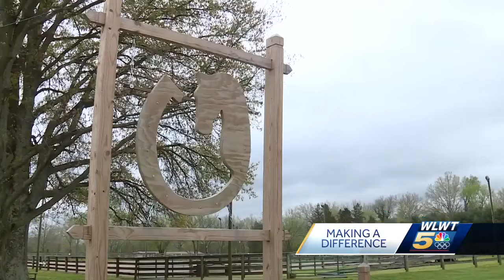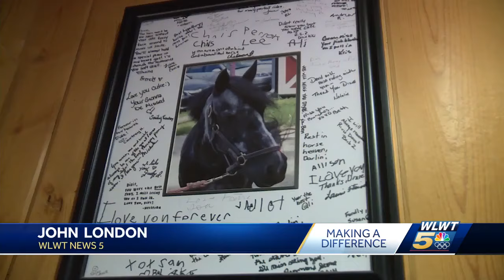Healing through horses: How Milford facility uses hippotherapy to treat patients